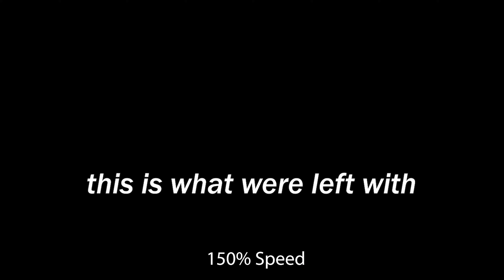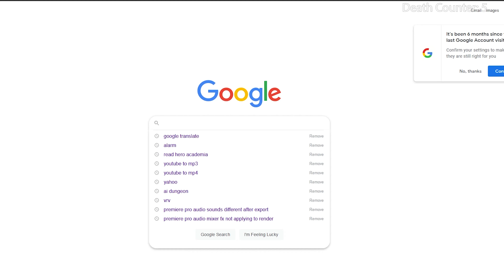Dark Souls 3 Randomizer - The first half of Pain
Dark Souls 3 only I randomized the items, enemies, item effects, and fog walls. These mods are a lot of fun. Let me know if you actually want more.

It's endless suffering and this is only part 1 of 2...

This video took too long, but probably has the most moving parts out of any non amv I have done.

Chapters:
0:00 - Intro
2:18 - Run Starts
9:11 - Intermission *Weapon Check*
9:55 - Losing hope
16:25 - Intermission *Item Check*
17:45 - Finding new hope
22:08 - Winning too much so I backtrack
28:34 - Boss Rematches
32:05 - Part 1 Ends
32:43 - Outro